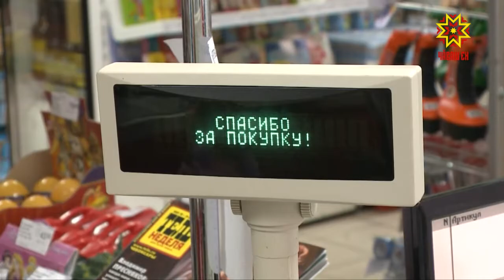Свой профессиональный праздник отмечают работники торговли.